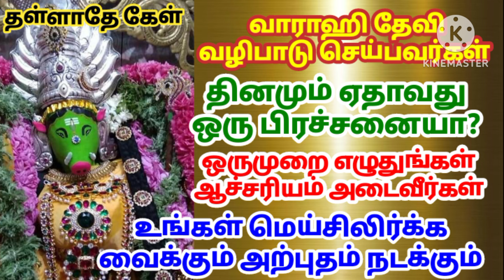வாராஹி தேவி வழிபாடு செய்பவர்கள்